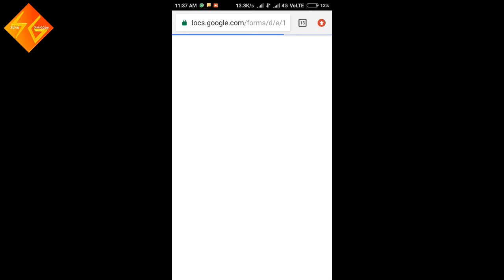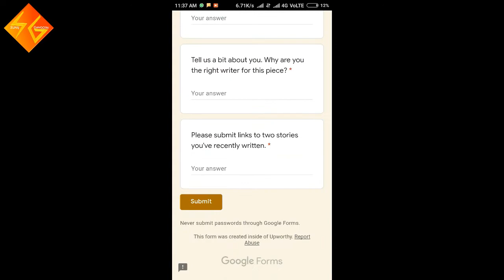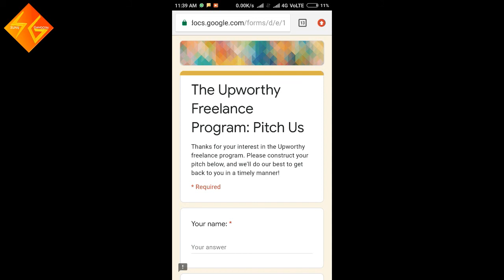500 Words Type In 2 Hour And Earn Money Daily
Is video me apko bataya jayega ki ap agr 2 hour me 500 wrods type kar skte ho to ap achi income kar skte ho but apko website per karni hogi mhannet. video complete dek kar kam start kar skte he. video like jarur kare.

500 Words Type In 2 Hour And Earn Money Daily  |  By Sunil Gangotri

2020 new video for earning.